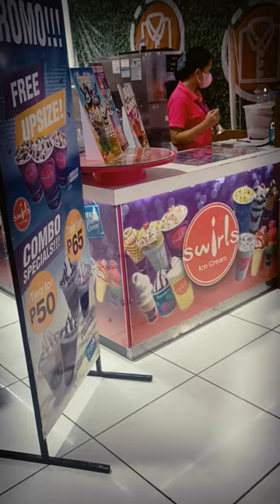Amazing sounds of bell ICE CREAM #,ASMR